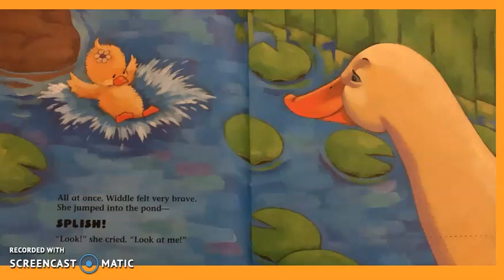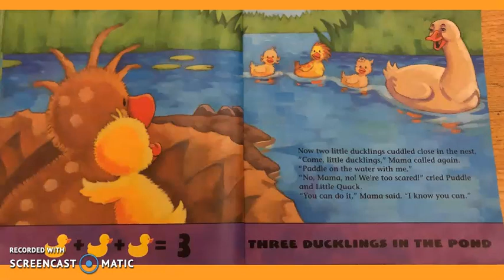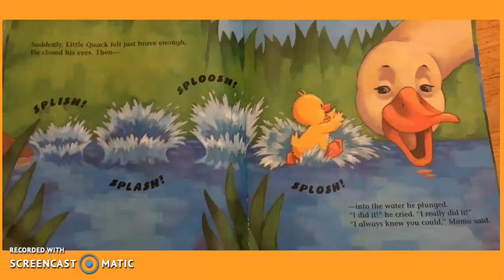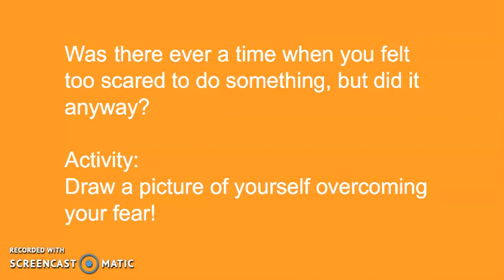Little Quack by Lauren Thompson